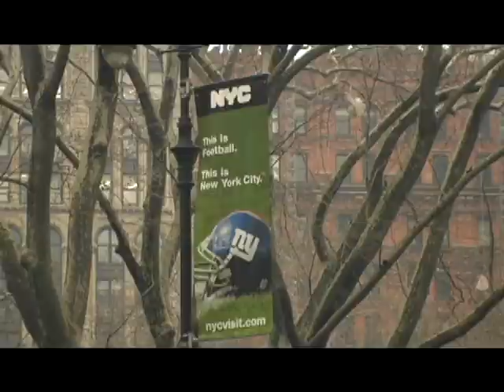"Behind the scenes" at the New York Giants "Super Bowl parties"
Behind the scenes at the Super Bowl parties. Avid editing by Steve Hillebrand Produced by "Hollywood East" Apperaing in the video is "Jenny McCarthy" "Holly Robinson Pete" "Ray Lewis" "Run-DMC" "Michael Clarke Duncan" "T.J. Slaughter" "Chris Spencer" " Tony Roberts" "Damon Williams" "sanjaya" Ryan Howard" "New York Giants" "Super Bowl" Football  nfl sports
Produced by Hollywood East Entertainment Inc. New York
Steve Hillebrand/ Corey Damsker - Producers